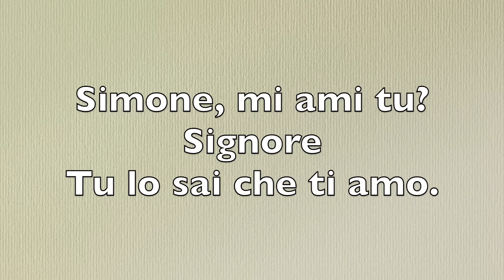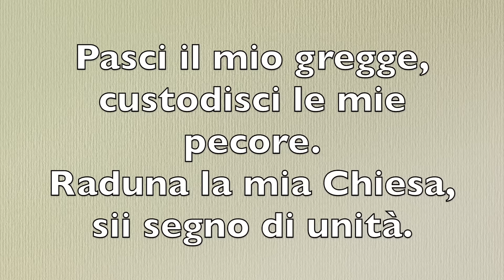Tu sei Pietro di Roberto Grazioli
Canto Liturgico (Coro Parrocchiale S. Pio V di Soncino, Diocesi di Cremona) Musica di Roberto Grazioli